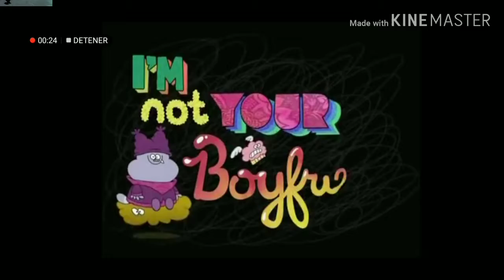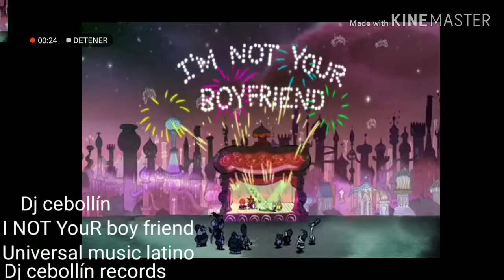Dj cebollín NOT YouR boy friend